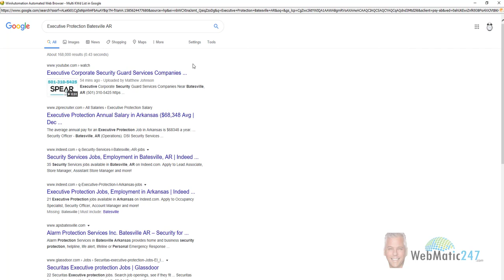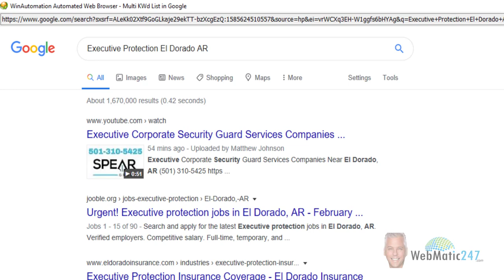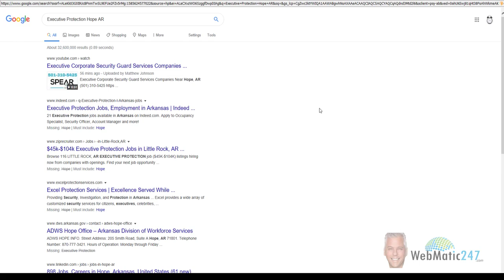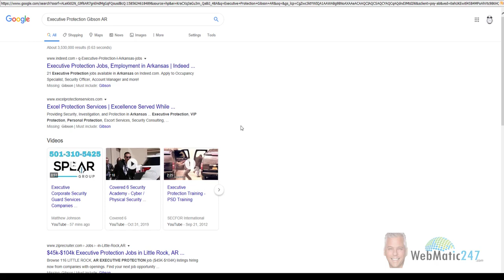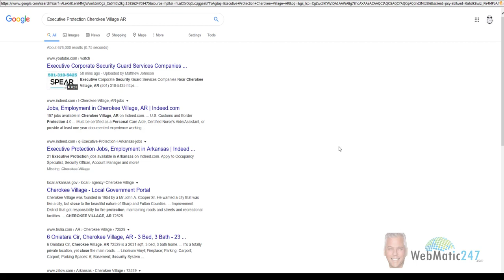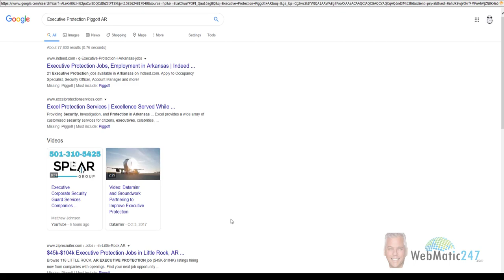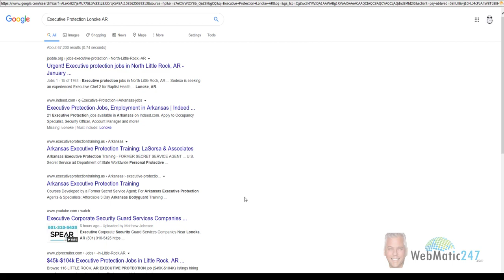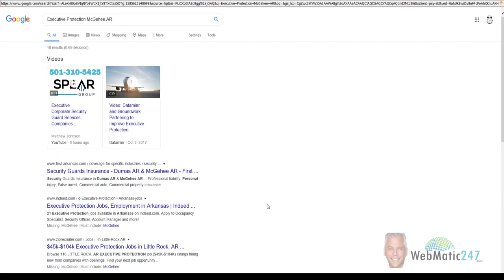SpearGroup Security GEOVIDS RESULTS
Early GEO-VIDS Results For Spear Group Security